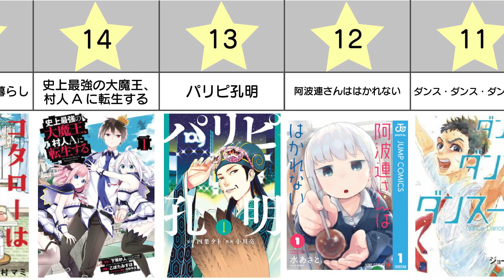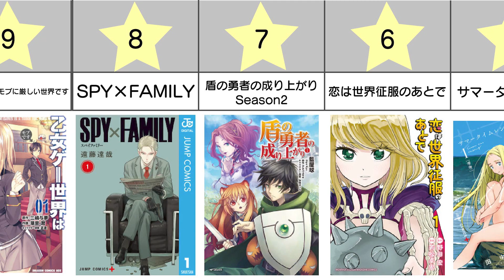【おすすめ漫画ランキング】2022年春にアニメ化が決定した漫画作品 20選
今回は 2022年春にアニメ化が決定した漫画作品をランキング形式でご紹介致します！